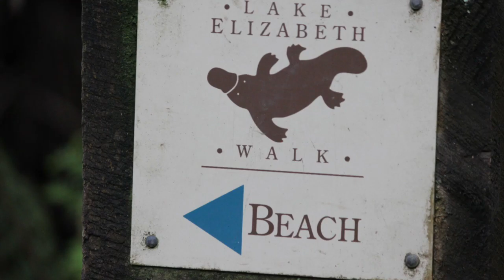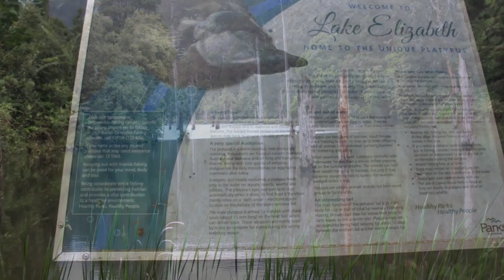Lake Elizabeth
I attached The lake Elizabeth photos and video